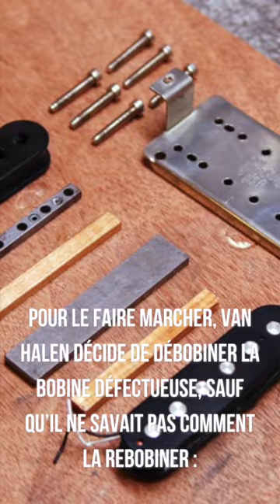Le son de Van Halen IMPOSSIBLE à reproduire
▸ Accordeur Tc Electronic
▸ Torpedo Captor

👉  SUIVEZ-MOI !